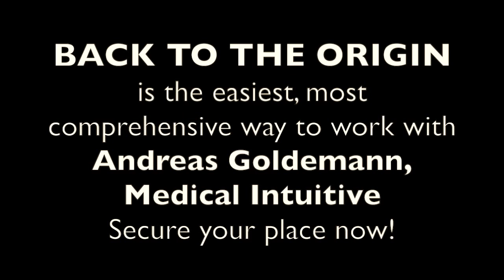Andreas Goldemann, Medical Intuitive: Optimise your Well-being with "Back to the Origin"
* 27 January 2022 * UPDATE *

BACK TO THE ORIGIN:
Journey back to your natural state of freedom, abundance, and joy.

Andreas Goldemann shares with you his extraordinary intuitive gift and harnesses the power of sound to restore balance on every level — physical, mental, emotional, energetic and spiritual.

In this interview, Elena Angel, founder of the Ultimate Connection Coaching® presents medical intuitive, Andreas Goldemann.

Andreas Goldemann has worked with hundreds of people, both individually and in groups, to help restore health and balance mind, body and soul.

Andreas has developed an unique method of releasing stored negative emotions from the human system through voice, movement and reflection, effecting near-instant transformation. It's very unusual, yet simple and effective.

In this interview, you'll learn about:
~ Andreas' extraordinary healing gift and insights
~ the mind, body, spirit connection
~ how stress and negative emotions affect our body and well-being
~ how Andreas perceives and works with the human energy system
~ how you can relieve your nervous system of stress, overcome challenges, expand your consciousness and increase your life force energy simply and effortlessly

Andreas also demonstrates the restorative power of his voice and shares more about his new, comprehensive programme "Back to the Origin", available for the first time in English.